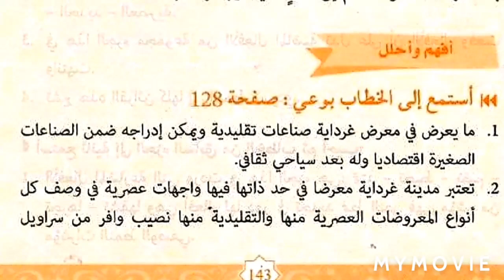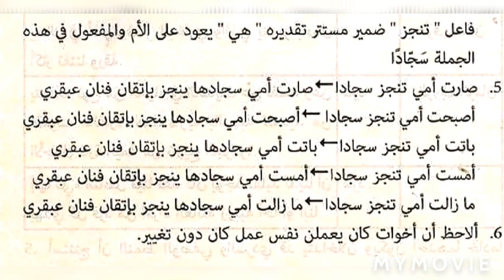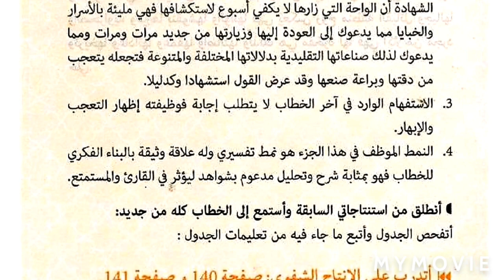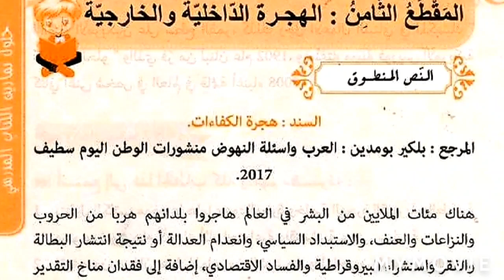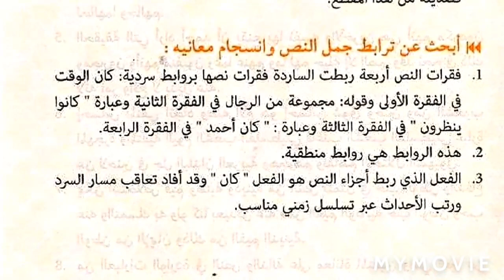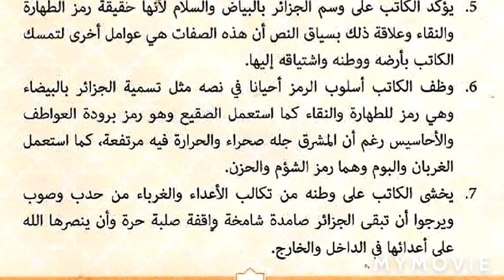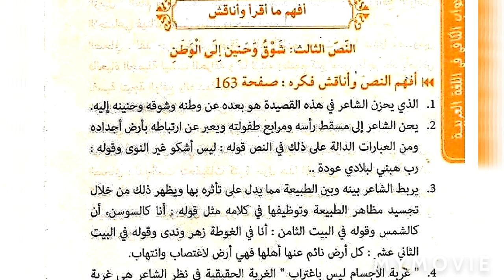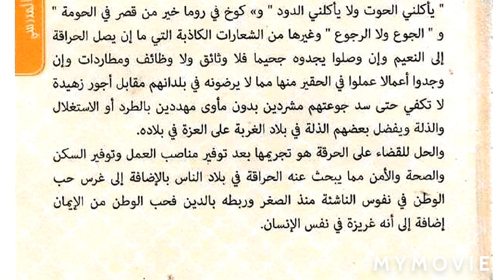حلول تمارين الكتاب ل.عربية المقطع 7 و 8 (الرابعة متوسط )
للرابعة متوسط: حلول تمارين الكتاب المدرسي في اللغة العربية 🌷
3- المقطعين 7 و 8 .